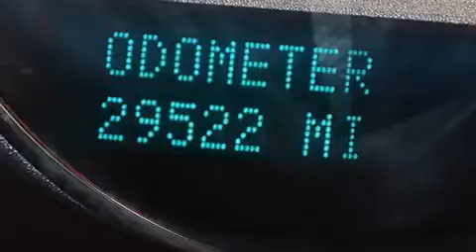2014 GMC Yukon Tampa FL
Haz clic aquí para ver el precio Hemos tenido el honor de servir a la zona de Lake Worth fl , le prometemos que su experiencia superará sus expectativas ! Year : 2014 Make : GMC Model : Yukon Engine : Motor con 8-Cil de 5.3L Trans . : Transmisión Automática Millaje : 29,519 Stock : 74558 Offleaseonly.com 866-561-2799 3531 Lake Worth Rd Lake Worth , fl 33461